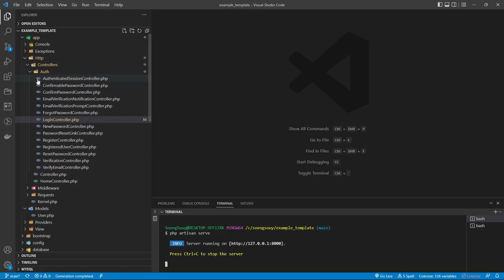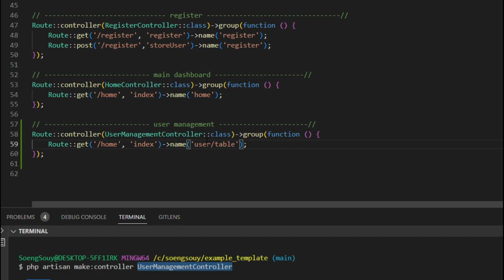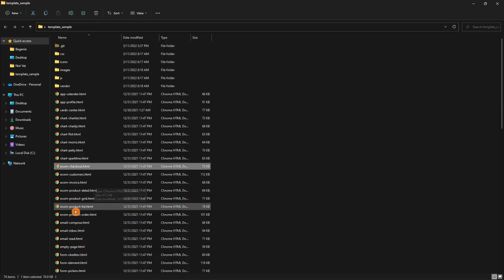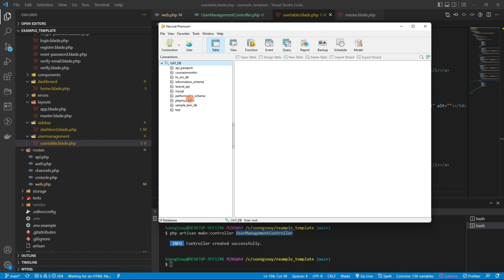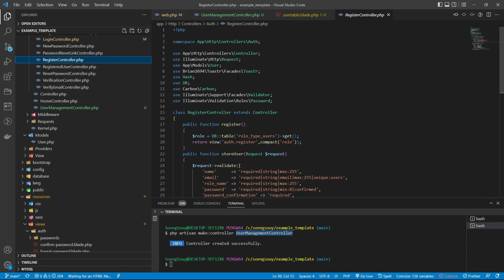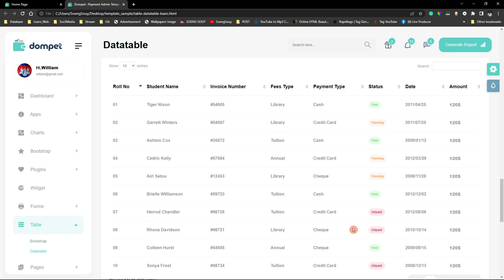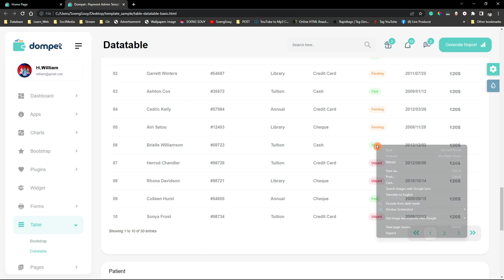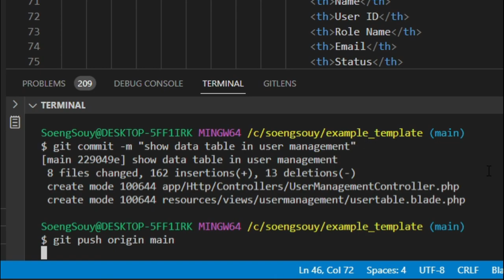Create page user management show all user | Laravel 9